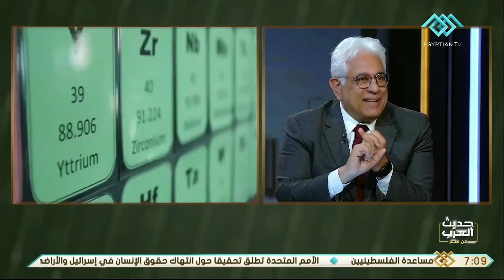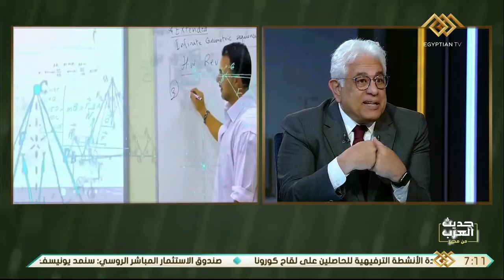حديث العرب من مصر | د.حسام بدراوي: يوضح أهم ملامح تطوير التعليم في مصر على مدار الـ10 سنوات القادمة